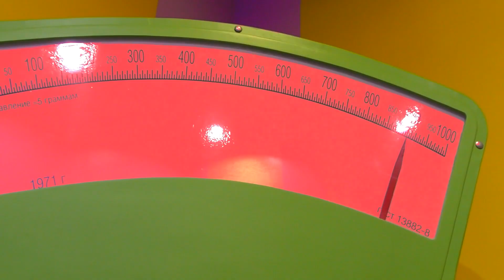صوفيا وكلبها يكون متعة اللعب على ملعب داخلي